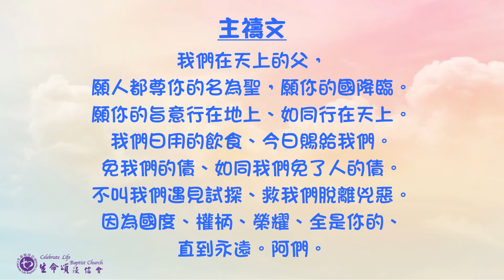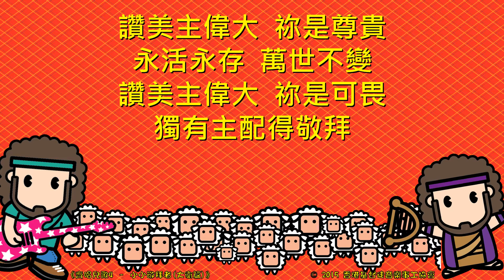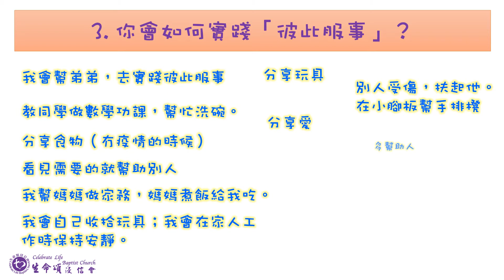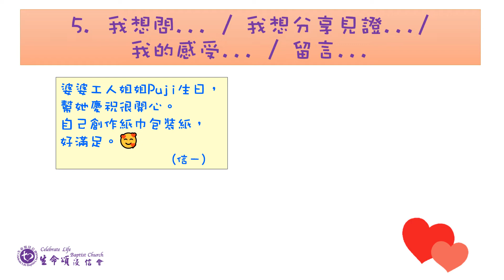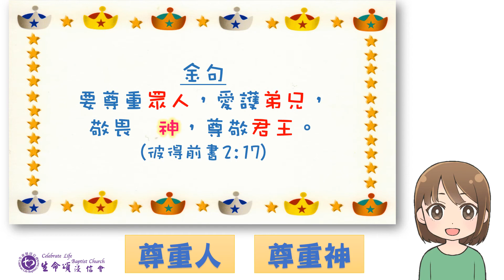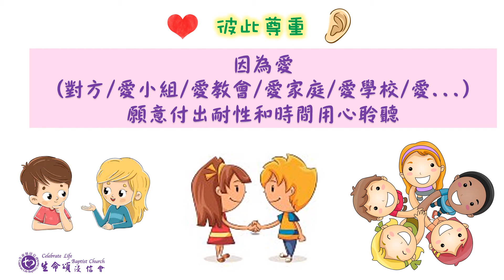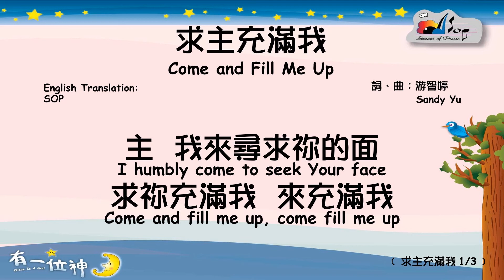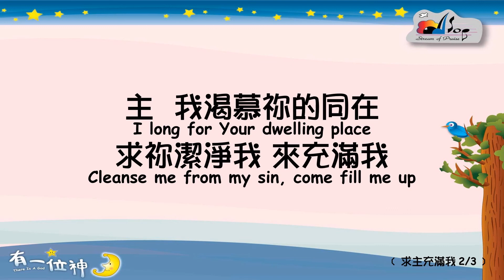2021年1月17日 【公主/王子相親相愛(彼此尊重)】｜《神國裡的公主/王子》系列8｜兒童教會(小學組)｜親子網絡崇拜｜Online Worship｜生命頌浸信會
兒童教會親子崇拜 - 1月第三個主日

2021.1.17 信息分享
主題：《神國裡的公主/王子》系列8
              公主/王子相親相愛(彼此尊重)
金句：彼得前書 2:17

祝福大家!

生命頌浸信會(兒童教會)

# 兒童教會歡迎您！ 耶穌愛您！💗

地址: 九龍將軍澳寶寧路25號富寧花園商場地下17號
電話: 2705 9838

✞✞✞✞✞　【奉獻方法】　✞✞✞✞✞
戶口資料
名稱: 生命頌浸信會 Celebrate Life Baptist Church
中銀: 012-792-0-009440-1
匯豐: 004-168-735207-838（櫃員機過戶不需入004）

神國裡的公主/王子